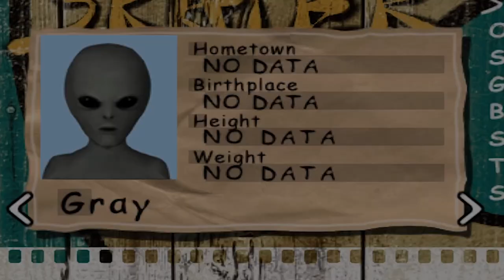Greatest Skating Game Ever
skateboard